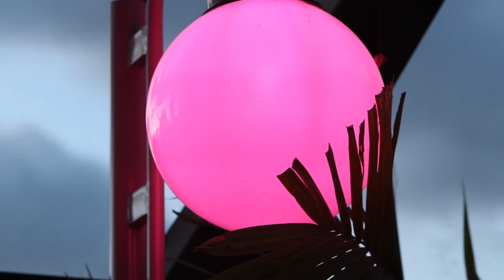¡Ya dimos de qué hablar!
¡Éxito total! Nuestras dos primeras sesiones de EduTalk by Poli fueron increíble. Nuestros invitados compartieron conocimiento y enriquericieron la experiencia de todos los asistentes.